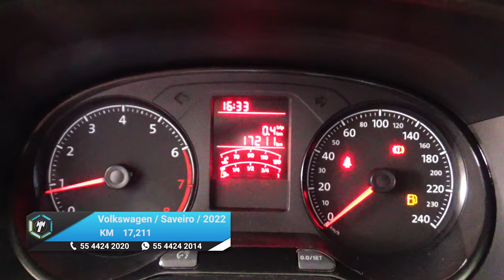Volkswagen / Saveiro / 2022 - 15502